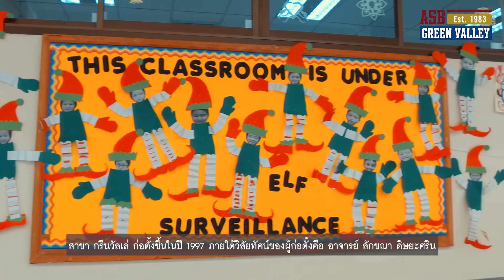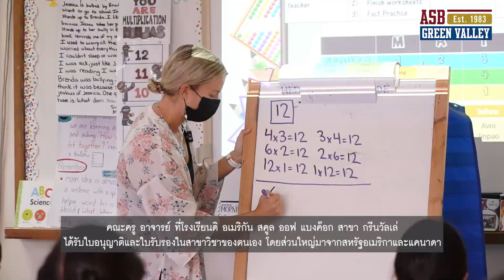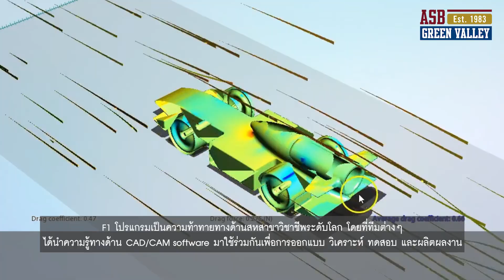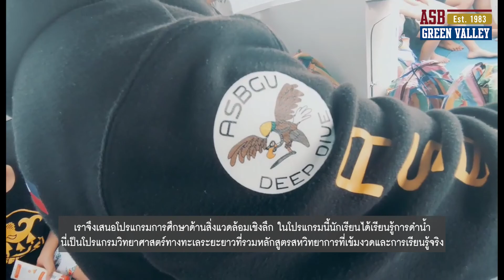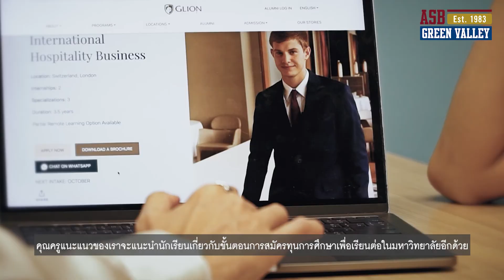Introduction to ASB Green Valley